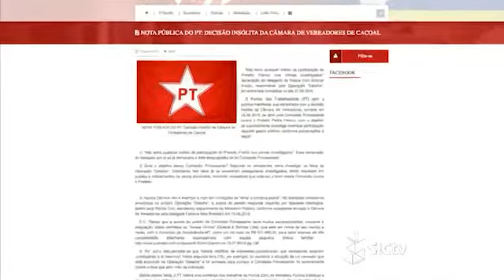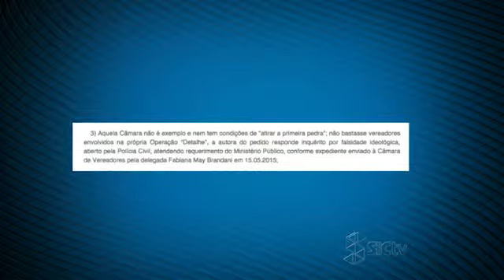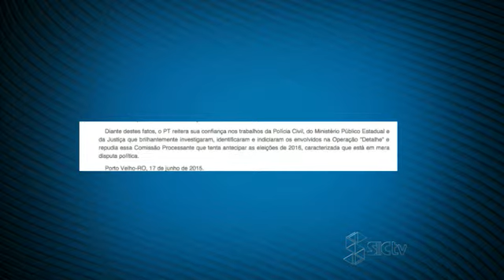Corrupção em Cacoal: em nota oficial, PT diz que investigação sobre prefeito é só disputa política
Partido diz que Câmara Municipal não é exemplo e nem contém condições de atirar a primeira pedra